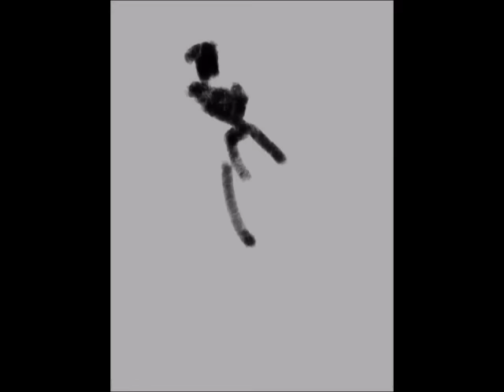sketch by iPad pro